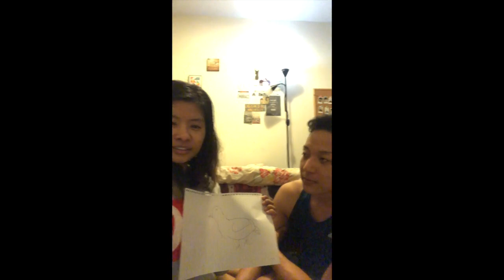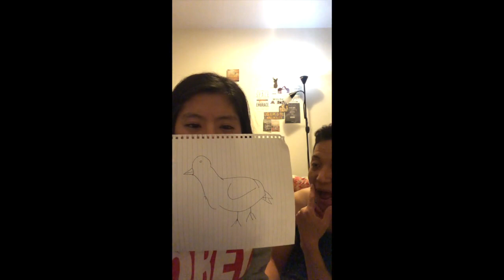Wing wing wing Magic with Kewal at 2 am | Kakareikan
Wing wing wing Magic with Kewal at 2 am

Probably the longest wing wing wing joke ever!
Hope you have as much fun as I had filming this!
Ciao